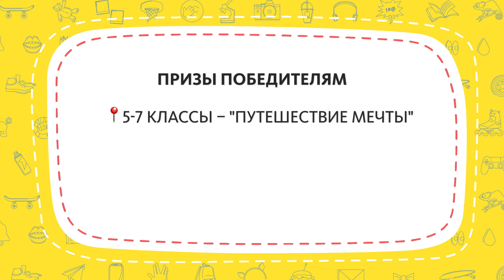СТАРТУЕТ 4 СЕЗОН КОНКУРСА "БОЛЬШАЯ ПЕРЕМЕНА"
Ребята, с радостью сообщаем, что 27–28 марта стартует четвёртый сезон конкурса "Большая перемена", который пройдёт в образовательном центре "Сириус". Помимо российских школьников в конкурсе могут участвовать дети из других государств. В двухдневном марафоне участников ждут мотивационные сессии, дискуссии и мастер-классы по 12 направлениям.

Победители получат дополнительные баллы к портфолио достижений, до 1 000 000 рублей и возможность отправиться в "Путешествие мечты"!

📌 Регистрация на конкурс откроется 28 марта на сайте Трансляция марафона будет доступна в сообществе "Большая перемена" с 27 по 28 марта.